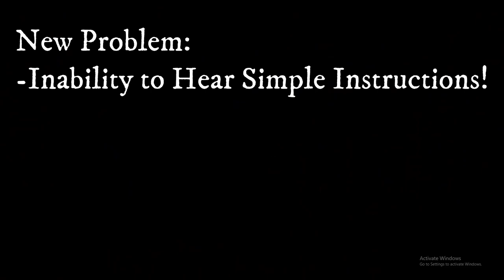FNAF VR On Quest 2 Is SCUFFED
I'm back after a Coryxkenshin Long break, I probably will leave again... Ehh... I'm gonna be honest, this video will look like one of those terrible quality tiktoks if not put at 1080p. And even then it will still look it was put through the microwave for a second.